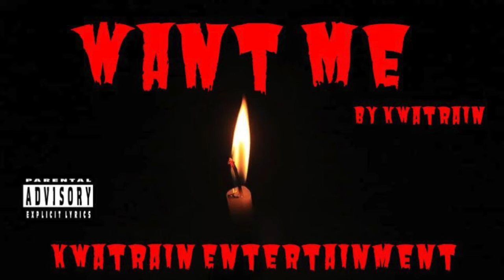Want Me by Kwatrain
Dope song! Fire Lyrics! Amazing Vocals! Banger for the dancers to bounce to!! Kwatrain bringing straight heat! IT's That Dirty South Dark Art Kwatrain Entertainment Baby! Song available in all stores and streaming services June 23rd!